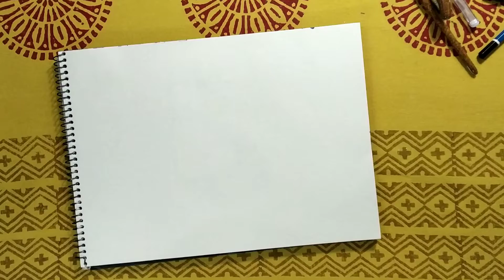Drawing SpongeBob - Timelapse | Character drawing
I show you my full drawing process how I make SpongeBob character. I really enjoyed drawing this character and had a lot of fun making this video.

Also hope this video helps you to draw.

Ori rose

summer's lookin good on ya